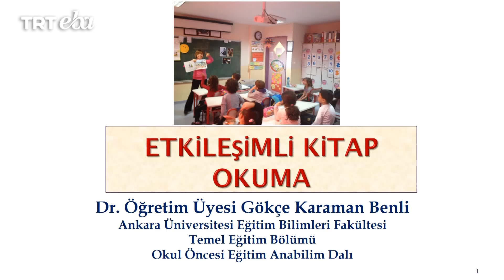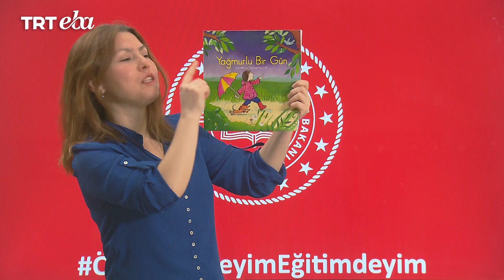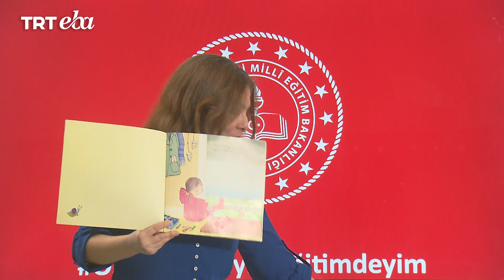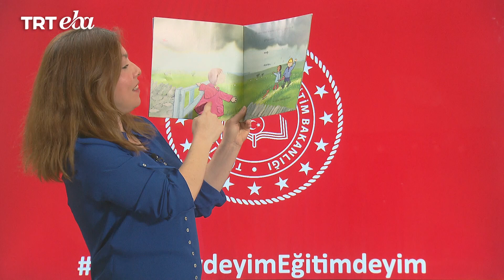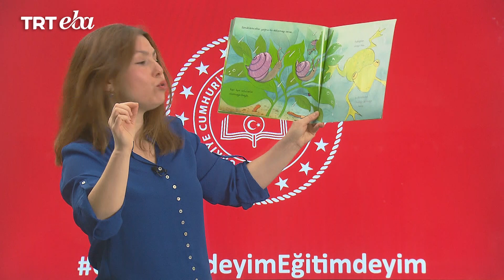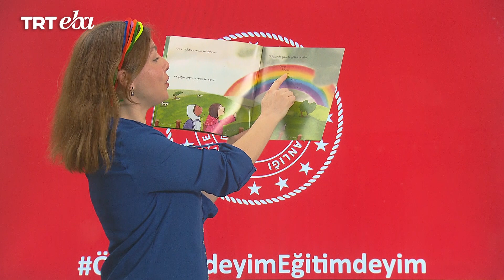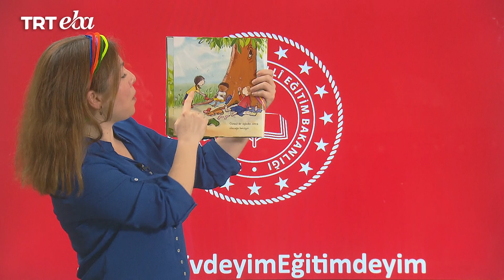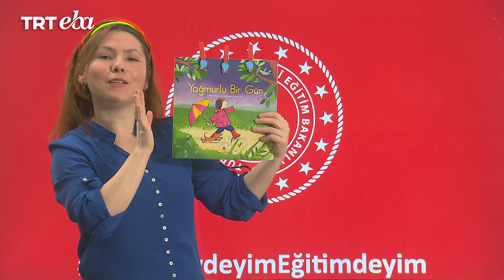İlkokul Özel Eğitim | Etkileşimli Kitap Okuma